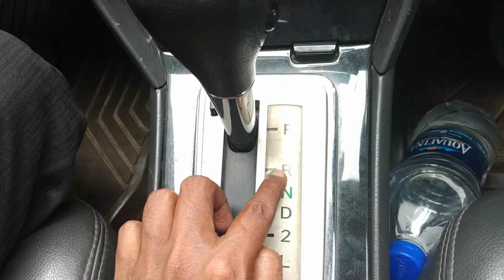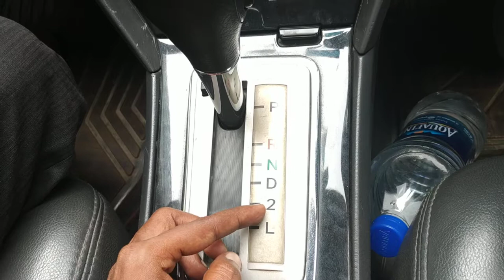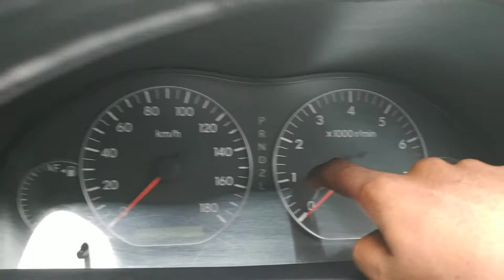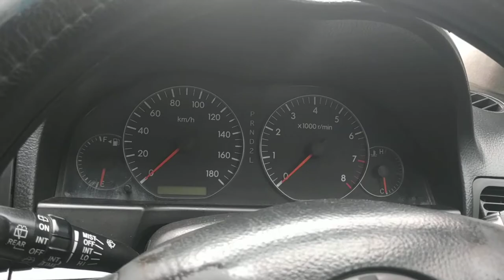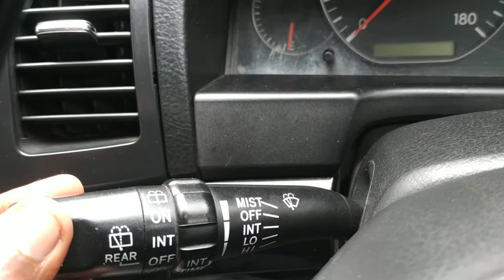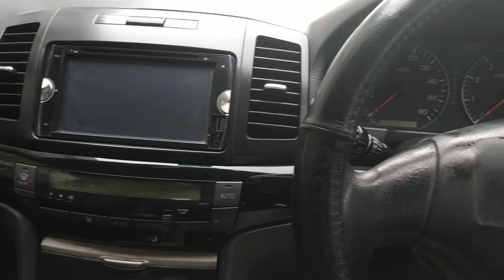Allion driving tutorial অটো গাড়ি চালানো শিখুন